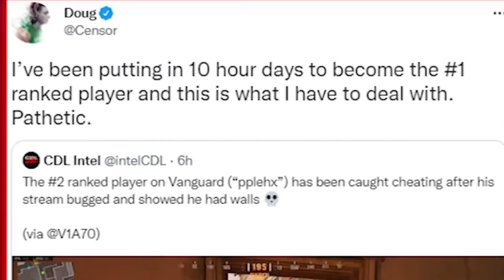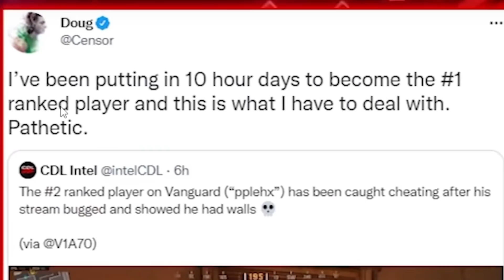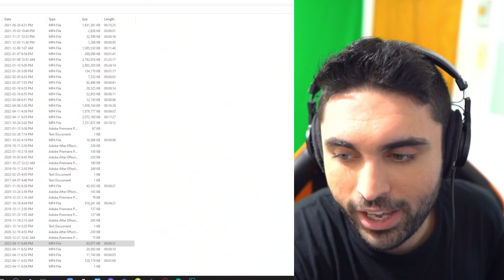Call of Duty.. This Just Happened AGAIN 😨 ( Live Video Footage) - Faze Censor RESPONDS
SADLY This Just Happened Live.. Call of Duty & Faze Censor RESPONDS | PS5 & Xbox

Original video by Full Squad Gaming

#2 CoD Player CAUGHT HACKING Live...